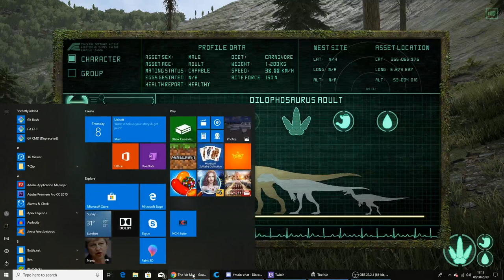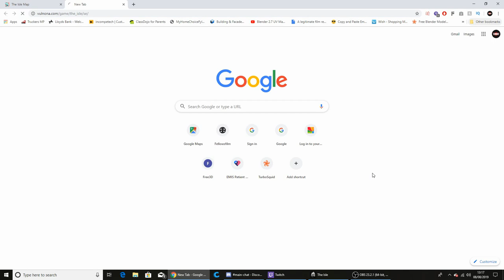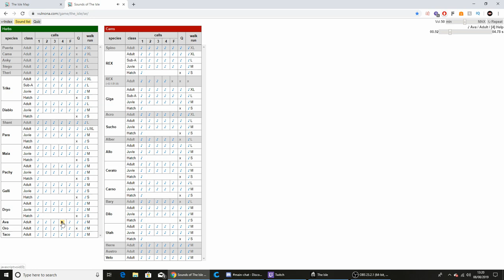Im a Dilophosaurus...ep 1 | The Isle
Well, my rex died. but im a live again with a Dilophosaurus!!!

So im a full adult and myself and another player found a new location.  It was my job today, solo, to scout the area to make sure its safe. Little did I know, there was something BIG not to far away!!!